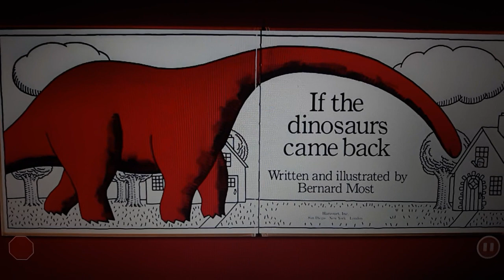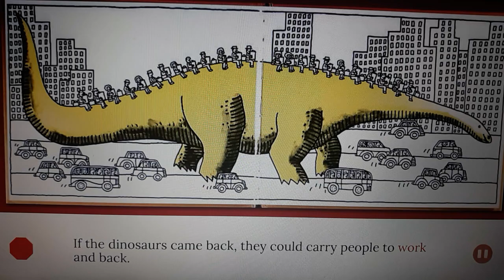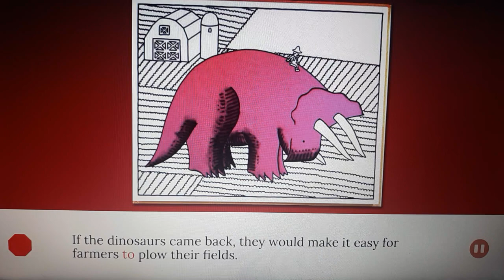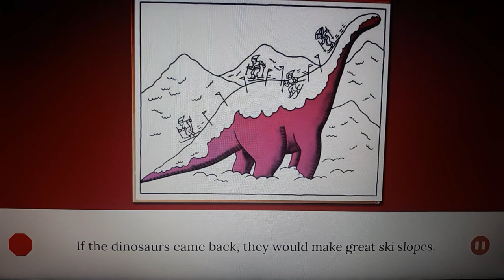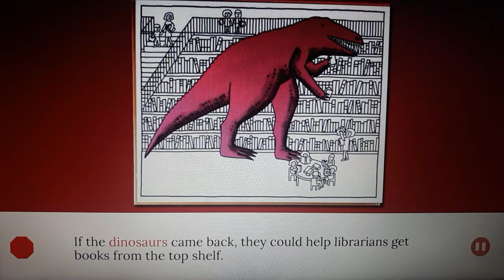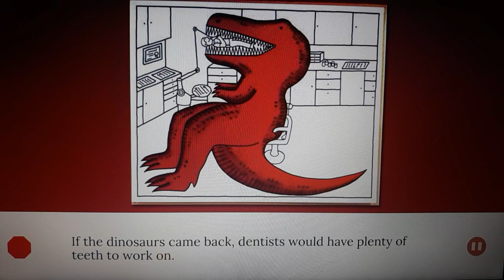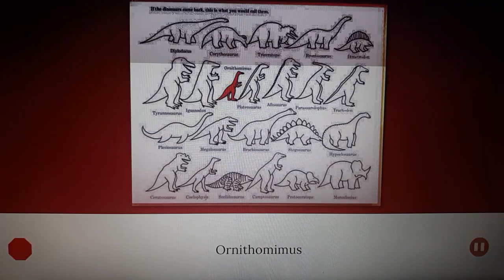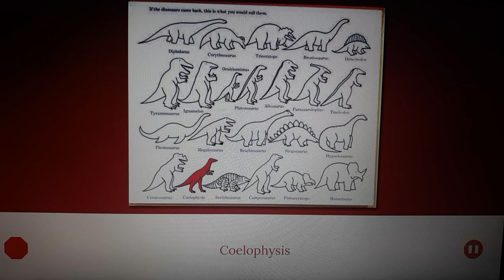If the dinosaurs came back Written & illustrated by Bernard Most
📕 If the dinosaurs came back
Written & illustrated by Bernard Most

I like dinosaurs.
I think about them all the time.
I read about them.
I talk about them.
Oh, how I wish the dinosaurs
could come back!

they could carry people to work & back.

we wouldn't need any more lawn mowers.

house painters wouldn't
need any more ladders.

they would scare away robbers.

they would make it easy
for farmers to plow their fields.

they could help lumberjacks
chop down trees.

they could help firefighters put out fires.

they could help build big skyscrapers.

they would make great ski slopes.

they could take swimmers
on rides at the beach.

they could rescue kites
stuck in very tall trees.

mountain climbers would have
new mountains to climb.

they could be a big help at the circus.

they could help librarians
get books from the top shelf.

dentists would have plenty of
teeth to work on.

giraffes would have someone to look up to.

they could push away rain clouds
so the sun would always shine.

But best of all...
they would make great pets
for people who love dinosaurs.

The end.

this is what you would call them.

Diplodocus
Corythosaurus
Triceratops
Brontosaurus
Dimetrodon
Tyrannosaurus
Iguanodon
Ornithomimus
Plateosaurus
Allosaurus
Parasaurolophus
Trachodon
Plesiosaurus
Megalosaurus
Brachiosaurus
Stegosaurus
Hypselosaurus
Ceratosaurus
Coelophysis
Scelidosaurus
Camptosaurus
Protoceratops
Monoclonius